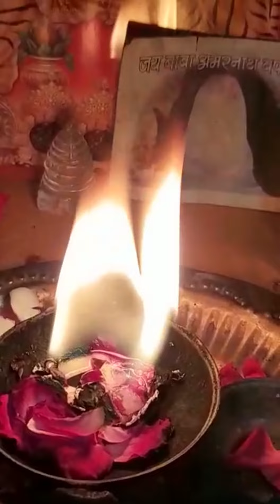SHORT WOMB HEALING (LISTEN EVERYDAY FOR BEST RESULTS BEFORE SLEEP)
.I am Doctor by Profession,Intuitive n Psychic Reader,Twinflames Coach RELATIONSHIP COUNSELING  PATENTING COUNSELING and Holistic Healer

MERKABAH PROTECTION
breaking SOUL CONTRACT FOR MULTIPLE LIFE TIMES.
SUBCONSCIOUS NEEDINESS
MY 11 INNERWORK (MASTER VIDEO)

FOR

Ajustment in relation
#.Forgivness

Special Readings
PENDULAM READING
DM READING
CURRENT ENERGY

Learn

Sharing story

Cort cutting
Ancestral healings

General Guidance

Payment mode
PAYTM upi
Google pay
phone pay